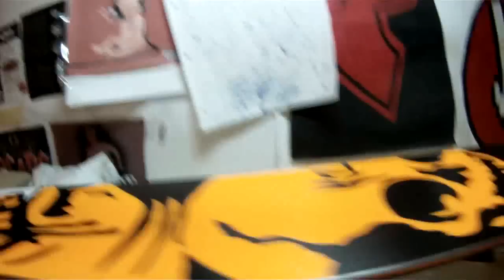Freeride-Ski präparieren Part2 / wachsen (GERMAN)